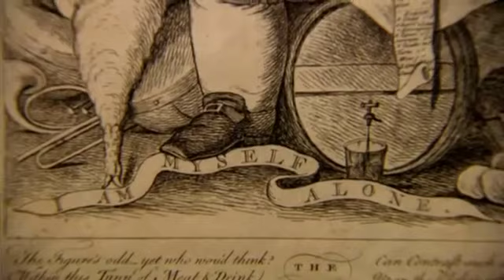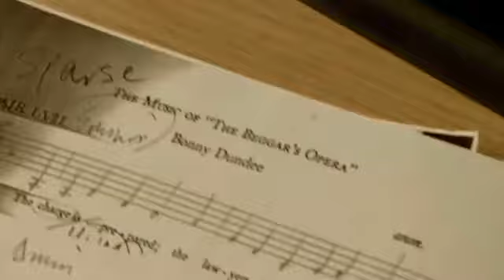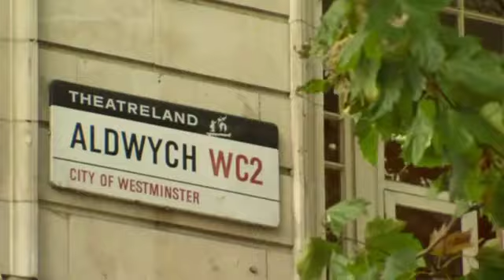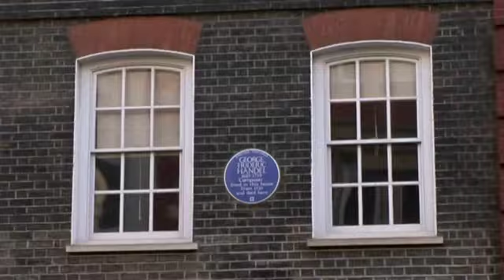George Frederick Handel BBC Documentary Part 3 of 5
George Frideric Handel (German: Georg Friedrich Händel; pronounced [ˈhɛndəl]) (23 February 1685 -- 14 April 1759) was a German-British Baroque composer, famous for his operas, oratorios, anthems and organ concertos. Handel was born in 1685, in a family indifferent to music. He received critical musical training in Halle, Hamburg and Italy before settling in London (1712) and becoming a naturalised British subject in 1727.[1] By then he was strongly influenced by the great composers of the Italian Baroque and the middle-German polyphonic choral tradition.
Within fifteen years, Handel, a dramatic genius, started three commercial opera companies to supply the English nobility with Italian opera, but the public came to hear the vocal bravura of the soloists rather than the music. In 1737 he had a physical breakdown, changed direction creatively and addressed the middle class. As Alexander's Feast (1736) was well received, Handel made a transition to English choral works. After his success with Messiah (1742) he never performed an Italian opera again. Handel was only partly successful with his performances of English Oratorio on mythical or biblical themes, but when he arranged a performance of Messiah to benefit the Foundling Hospital (1750) the critique ended. The pathos of Handel's oratorio is an ethical one, they are hallowed not by liturgical dignity but by the moral ideals of humanity.[2] Almost blind, and having lived in England for almost fifty years, he died a respected and rich man.
Handel is regarded as one of the greatest composers of all time, not only because of his Water Music, and Music for the Royal Fireworks. But since the late 1960s, with the revival of baroque music and original instrument interest in Handel's opera seria has revived too. Handel composed forty operas in about thirty years; some are considered as masterpieces, with many sweeping arias and much admired improvisations. His operas contain remarkable human characterization, by a composer not known for his love affairs.